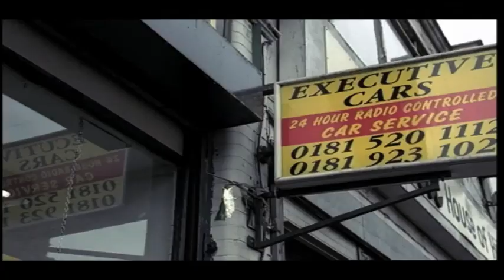Virgin Money - Geoffrey Hayes (2000, UK)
An advert for Virgin Money revolving around Geoffrey Hayes, presenter of Rainbow. Directed by Paul Gay at Outsider.